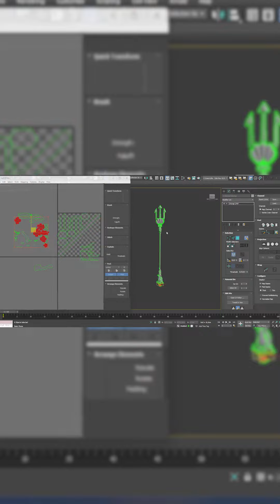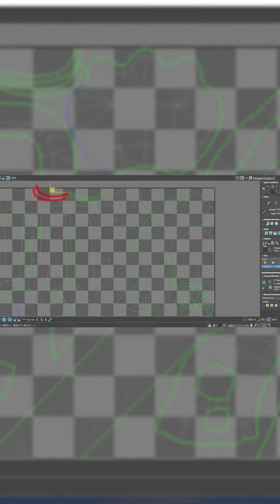Part 5: Timelapse of a cool Coreborn weapon, WIP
We're already on Part 5 of this single time lapse and I think that really goes to show how much work is put into each piece you see in our game.

Part 5